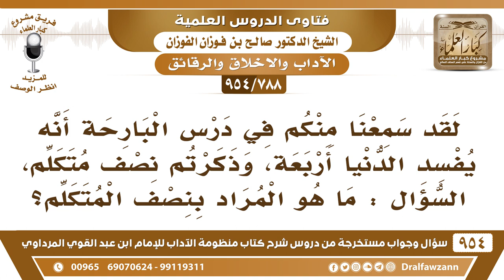[788 -954] ذكرتم أنه يفسد الدنيا أربعة، ومنها نصف متكلم، السؤال: ما هو المراد بنصف المتكلم؟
-[788 /954] السؤال: لقد سمعنا منكم في درس البارحة أنه يفسد الدنيا أربعة، وذكرتم نصف متكلم، السؤال: ما هو المراد بنصف المتكلم؟
الجواب: سبحان الله، نصف المُتكلَّم الذي يستعمل علم الكلام وهو ما يتقنه، يستعمل علم الجدل وهو ما يتقنه، هذا الذي يُفسد العقيدة ما هو بالمُتكلم الكلام العادي لا، المُتكلم الذي يُجادل بعلم الكلام والمنطق وهو ما يحسن.
للاشتراك في قناة الشيخ صالح الفوزان
سؤال وجواب من شرح منظومة الآداب ( 945 ) مقطع

للاستفسار والإقتراحات والدعم
رئيس الفريق
لمشروع كبار العلماء